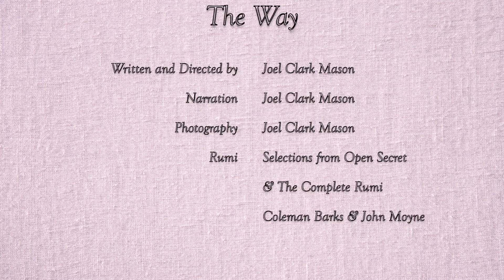The Way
The Labyrinth at The Church of St. Mary the Virgin, 191 South Greeley, Chappaqua, New York